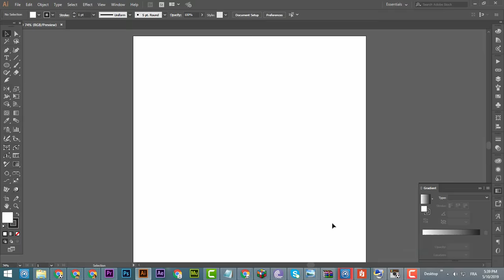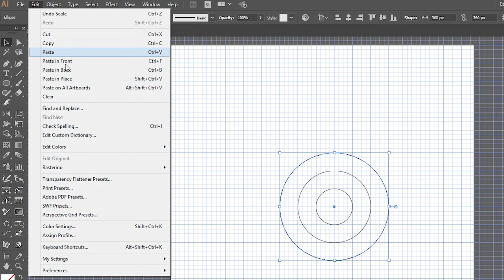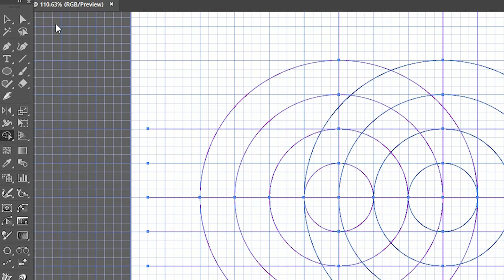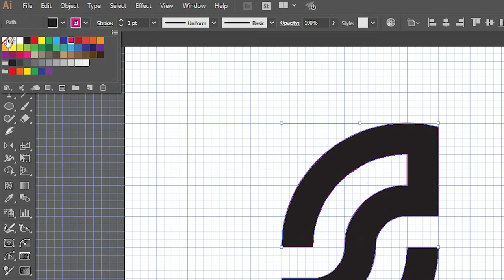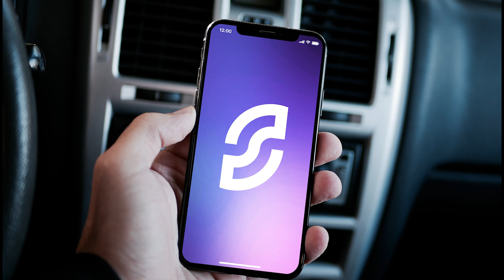How to design a logo with grid | Adobe Illustrator Tutorial